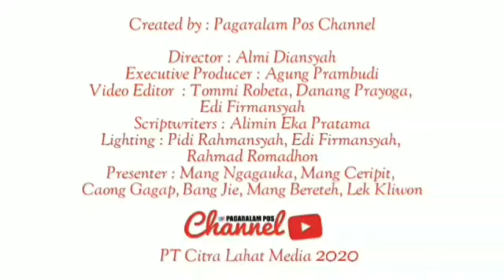SD NEGERI 9 KOTA PAGARALAM